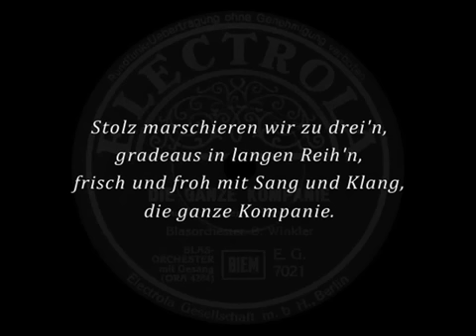"Die ganze Kompanie" (Niel) Bruno Seidler-Winkler 1939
Die ganze Kompanie [Marsch und Lied]
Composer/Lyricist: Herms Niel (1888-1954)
Arranger: Erich Walden [Erich Kümmel] (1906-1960)
Publisher: Musikverlag Sanssouci [Wilke & Co.], Berlin-Wilmersdorf, 1939
Opening Line: Stolz marschieren wir zu drei'n
Vocal Group: Männerchor
Instrumental Group: Blasorchester
Conductor: Bruno Seidler-Winkler
Recording Date: 10.1939
Recording Location: Berlin
Record Company: Electrola GmbH, Berlin

"Die ganze Kompanie" [The Entire Company] is a German soldiers' song from 1939, about a proud company of soldiers, all attracting and liked by girls, all firm and strong as steel, all loyal and prepared to defend the Fatherland's honour. It originally had three strophes, the 1st one was recorded here.

Recorded also by:
1939 Die Metropol-Vokalisten; Reichsmusikzug des RAD; Conductor: Herms Niel
1939 Die vier lustigen Jungens; Musikkorps der Luftnachrichten-Abteilung des ObdL; Conductor: Erich Kiesant
1939 Heyn-Quartett; Reichsmusikzug des RAD; Conductor: Herms Niel
1939 Soldatenchor und Musikkorps des Infanterie-Regiments 13; Conductor: Ernst Rekemeyer ["Die ganze Flakbatterie" version]
1941 Soldatenchor und Musikkorps eines Bau-Bataillons; Conductor: Willi Unterkofler
1965? Die alten Kameraden; Blasorchester

It was also included in medleys "Wir marschieren mit Herms Niel" by Erich Gutzeit (1942) and "Singendes klingendes Spiel" (1955).

Note: in the late 1990s, Austrian military bandmaster Hannes Apfolterer included the melody of this song's refrain in the trio of his "Edelweiß-Marsch", which became the brigade march of the 6. Jägerbrigade.